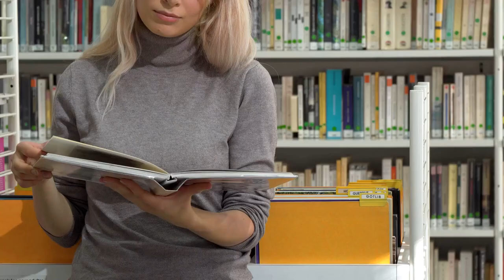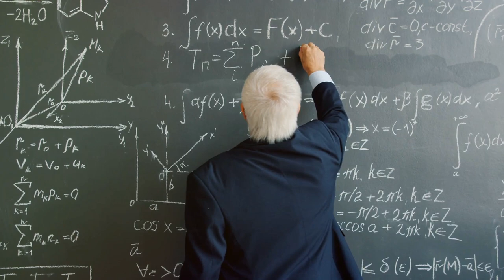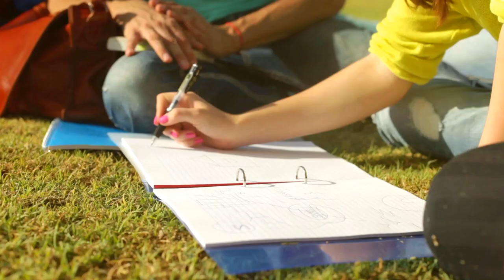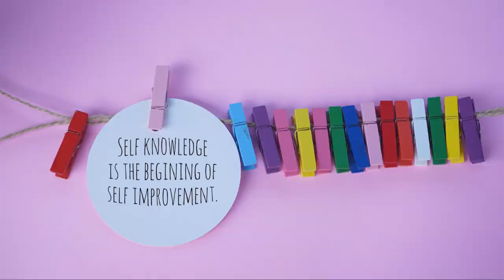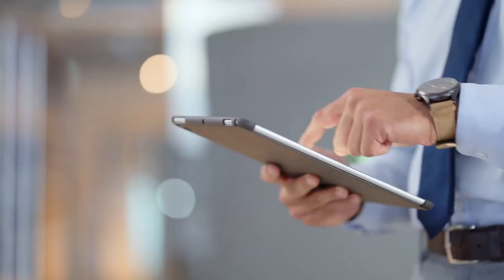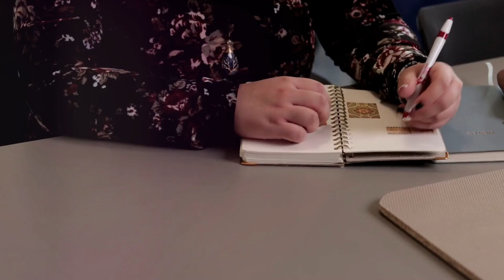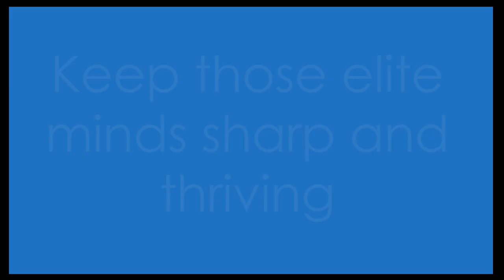15 Behaviors of Extremely Smart People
Behaviors of Extremely Smart People!  Welcome to our deep dive into the fascinating behaviors of highly intelligent individuals! 🚀🧠 In this video, we explore the traits that set them apart and how you can incorporate these habits into your life for financial success and personal growth. 🌟

1. Physically Fit🏋️‍♂️- Most high intellect people maintain a fit body, which helps keep their minds equally fit.

2. Comfortable Alone🧘‍♂️- They spend a lot of time alone and can be with themselves for extended periods without any signs of depression or negativity.

3. People Skills🤝- While not typically very social, they have an uncanny ability to create strong cohorts and well-knit teams when needed.

4. Thinking Zone 🧩- They create a mental "thinking zone" around themselves, focusing intensely on things they care about and disregarding the rest.

5. Moderate Eaters 🍏- They eat to live rather than live to eat, which ties into their physical fitness.

6. Voracious Readers 📚 - They read extensively, often at a speed 3x-5x faster than others, allowing them to absorb and process more information.

7. Attention & Focus 🎯- Their attention and focus are distinguishing traits. They are deeply involved in whatever they do and maintain high levels of concentration.

8. Winning Mindset 🥇- They always have a winning mindset, leveraging others' strengths to cover their own weaknesses, without resorting to unethical means.

9. Decisive ✅- They make structured decisions and once a decision is made, they do not second-guess it. Focus on execution.

10. Simplicity ✨- They keep things simple in their day-to-day lives and think bigger when it comes to life goals.

11. Avoid Small Talk 🚫🗣️- They avoid small talk about colleagues, clients, or collaborators, preferring meaningful conversations.

12. Self-Knowledge 🌱- They constantly work on self-improvement, embodying the wisdom of Rumi: "Yesterday I was clever, so I wanted to change the world. Today I am wise, so I am changing myself."

13. Clear Priorities 🎯 - They understand that they can't have it all.

14. Seek Criticism 🗣️- They value constructive criticism over praise and surround themselves with people who challenge them to improve.

15. Journaling 📝- While not universally practiced, journaling is a common habit among successful and smart people, helping them reflect, plan, and track their progress.

- Motivation
- Financial freedom
- Rich
- Passive income
- Wealth creation
- Wealth secrets
- Financial success
- Financial literacy
- Wealth building
- Millionaire
- Luxury
- Luxury lifestyle

Watch the video to learn how adopting these behaviors can lead you to a path of financial success and a luxurious lifestyle! 💼✨

OUTLINE:
00:00:00 Introduction
00:00:54 Physically Fit
00:01:42 Comfortable Alone
00:02:17 People Skills
00:03:14 Thinking Zone
00:04:42 Moderate Eaters
00:05:18 Voracious Readers
00:06:44 Attention & Focus
00:07:29 Winning Mindset
00:08:50 Decisive
00:09:20 Simplicity
00:10:38 Avoid Small Talk
00:11:20 Self-Knowledge
00:12:53 Clear Priorities
00:13:30 Seek Criticism
00:14:42 Journaling
00:15:14 Conclusion